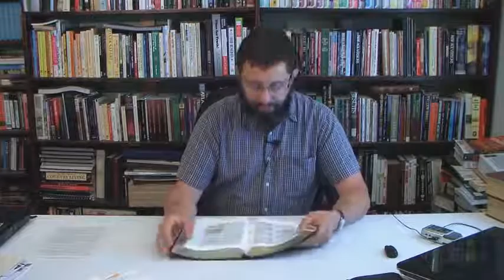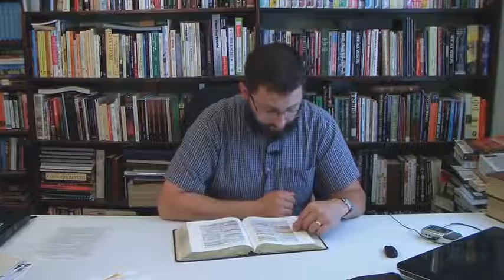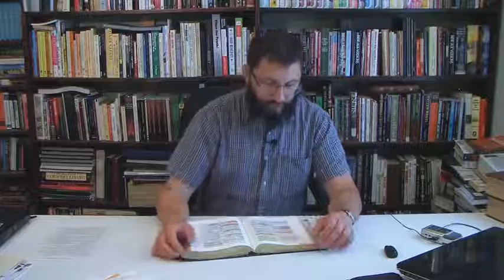Psalm 119 For Bible Believing Christians by Bryan Denlinger